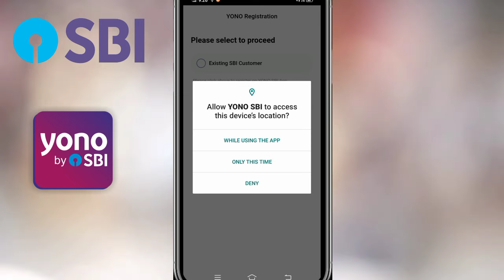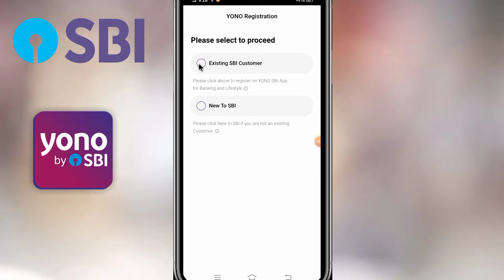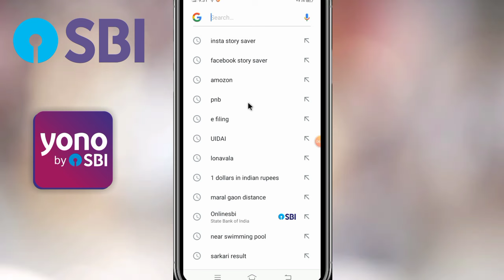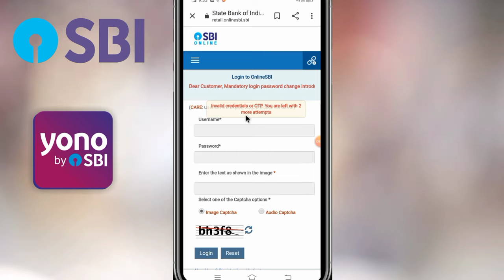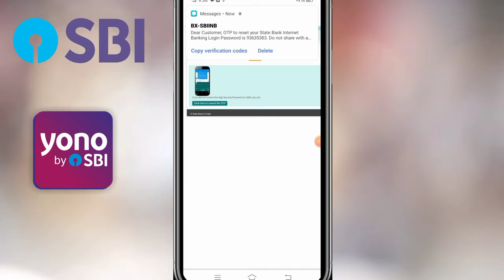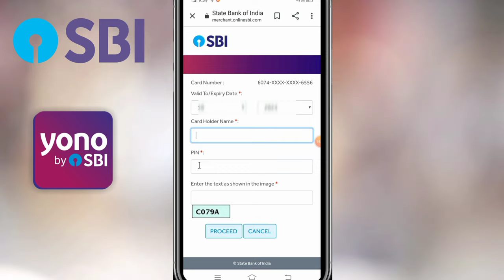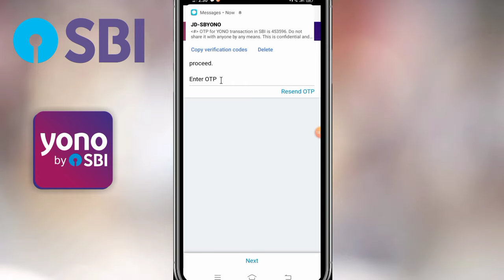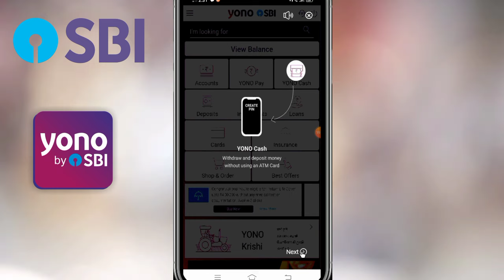Yono SBI OTP Not Received Problem | Yono OTP Problem slove